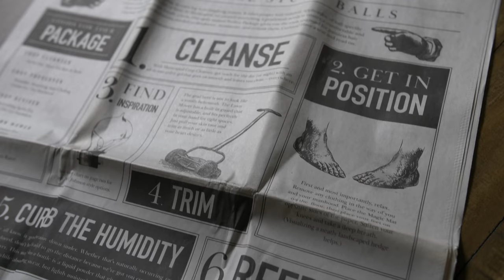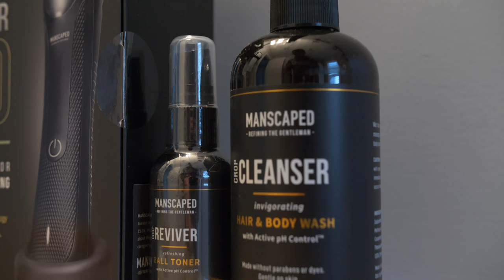The WORST Thing About Car Meets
Car show awards can really mean something. It can be an amazing feeling to hear your name called in front of all of your peers and get yourself a trophy. However when pretty much everybody is getting an award for very mundane reasons that's where it starts to fall apart. Not a trophy for winning a race, autocross event,  or a thing of skill. I'm talking about the trophies given out because they are given to a friends of the judges - not somebody who truly deserves it. The trophies given out to the car with oil and blue exhaust coming out the back and getting "best of show" We go through many of my past rewards, big shows like SEMA, and also the small car show awards and see where it really counts. Don't take this video too seriously, it's just a fun discussion about how silly this can all be.